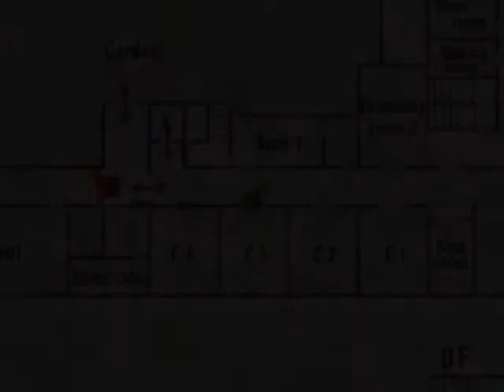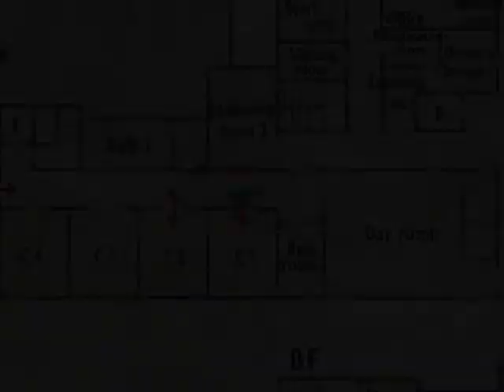Let's Play Silent Hill 2 (Blind) - Part 23 - Death Montage 2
In which frustration ensues to a somewhat alarming degree, and more F-bombs are dropped than in any other two episodes combined.